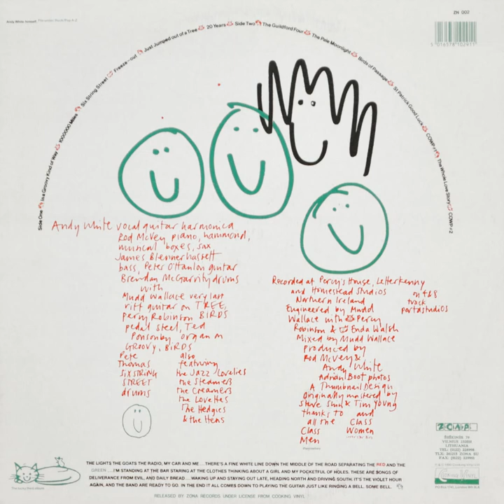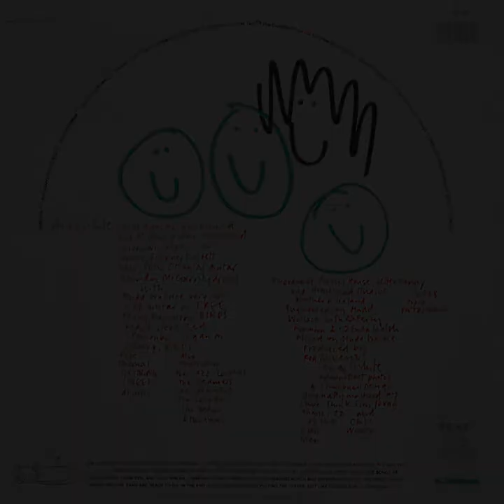Andy WHITE – Himself – 1990 – Vinyl – Full album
A
00:00 In A Groovy Kind Of Way
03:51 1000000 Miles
08:41 Six String Street
11:38 Freeze-Out
16:29 Just Jumped Out Of A Tree
21:30 20 Years
B
25:26 The Guildford Four
29:10 The Pale Moonlight
33:10 Birds Of Passage
38:20 St. Patrick Good Luck
39:32 COWP #1
40:54 The Whole Love Story
47:14 COWP #2

LP, Lithuania, Zona Records – ZN 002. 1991